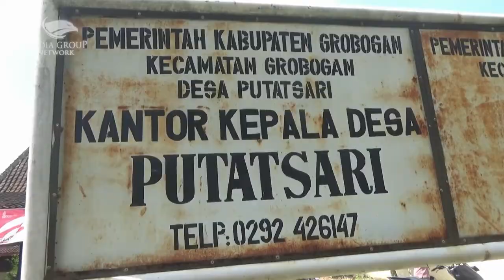Penyegelan Kios di Pasar Grobongan Ricuh, Pedagang Mengaku Sudah Bayar Sewa ke Oknum Desa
Para pedagang ricuh dengan pihak pemerintah Desa Putarsari, Grobongan, Jawa Tengah. Pedagang menolak kios mereka disegel oleh pemerintah desa, lantaran sebelumnya pemilik kios lama sudah membayar ke oknum desa.

Pihak pemerintah desa merasa perlu mengambil tindakan tegas berupa penyegelan kios, karena pedagang tidak mau membayar uang sewa kios. Dari 24 kios, 9 diantaranya tidak mau membayar uang sewa karena mereka merasa sudah cukup lama di pasar tersebut, sehingga tidak perlu membayar uang sewa tahunan.